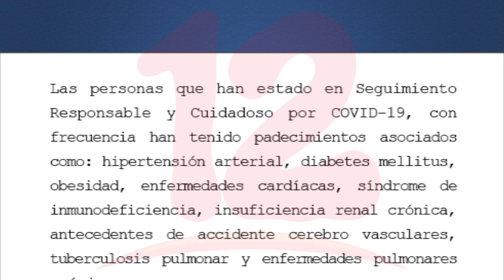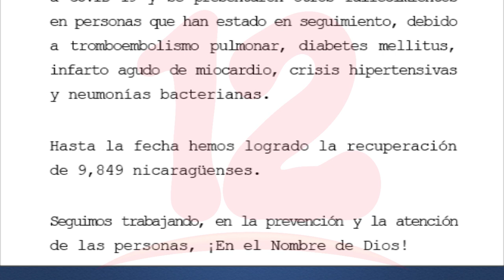Se disparan casos de covid-19: MINSA reporta 705 casos en la última semana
Noticias12Nicaragua MINSA reporta 705 casos de covid-19 en la semana del 14 al 21 de septiembre.